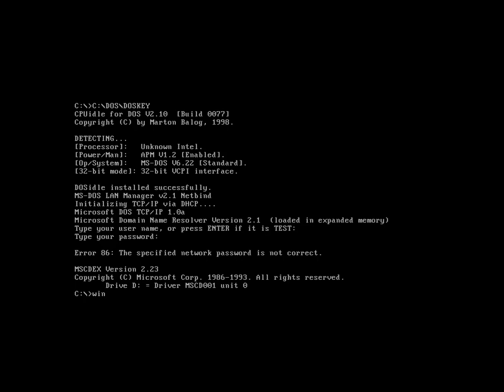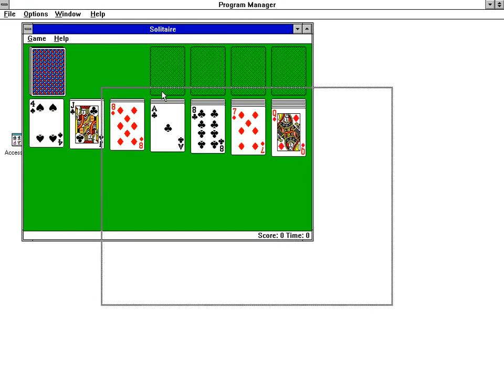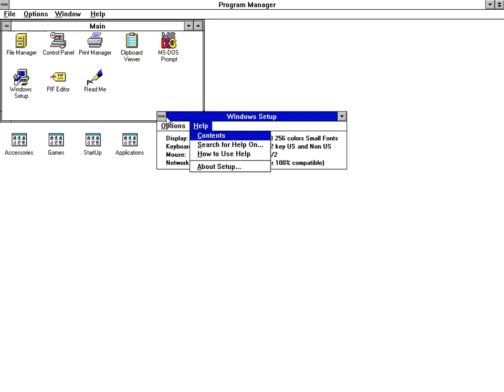Windows 3.11 (x86) running under VirtualBox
Windows 3.11 running under VirtualBox. Additional drivers are included such as a DOS TCP/IP stack, improved SVGA driver and DOS Idle which reduces host CPU usage.